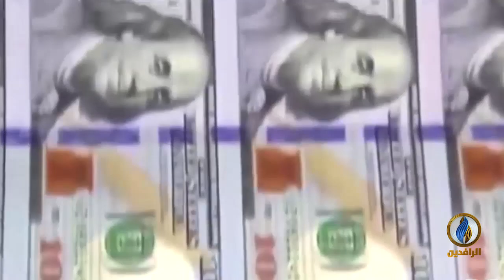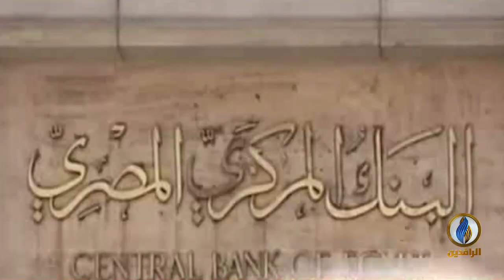أبرز الأخبار الاقتصادية على قناة_الرافدين​​​​ ليوم الاثنين في الموجز_الاقتصادي​​​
تقديم:
سرمد القيسي